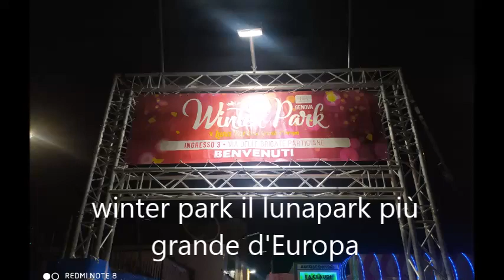WINTERPARK il lunapark più grande d'Europa a GENOVA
dove si trova il lunapark più grande d'Europa?
a GENOVA in piazzale Kennedy
come arrivarci?
scendendo alla stazione Brignole e percorrendo il viale.
oppure scendendo dalla sopraelevata alla Foce
ogni anno a GENOVA